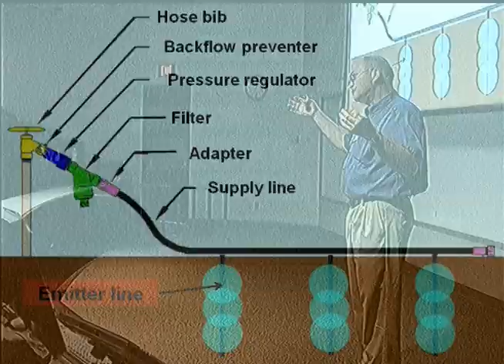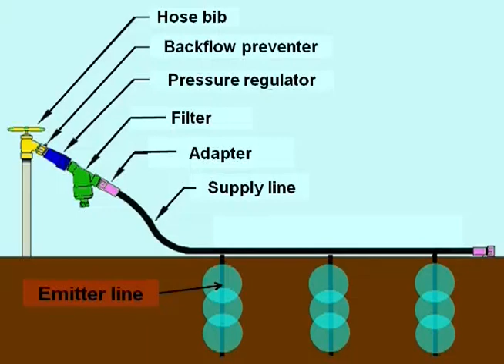Micro-Irrigation Seminar, Pt. 5 of 14: Control Station Options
Micro-Irrigation Seminar, Part 5: Control Station Options

In Part 5, Steve Upson, horticulture consultant, talks about the components necessary to control water flow and provide filtration in a micro-irrigation system.

The Micro-irrigation Seminar is appropriate for serious home and market gardeners interested in water management and micro-irrigation. It was presented at the Samuel Roberts Noble Foundation in Ardmore, Okla.